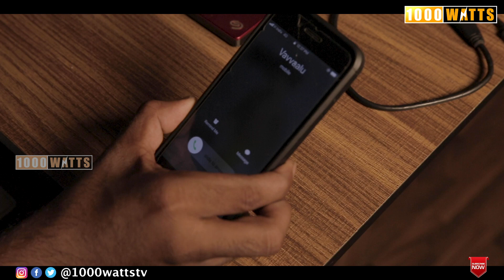Terror friends PART 2 II Types of friends II Bachelor comedy II single pasanga II 1000 watts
Cast :
Veera vijay(Mr.VK), Elan Nithi, Vavvaal Arvind, Shiva shankar

Crew :
Script & Direction : Shiva shankar
Cinematography & Editing : 1000 watts MGR
Mixing & Mastering : Karthik Dhamodharan
Poster design : Elan Nithi
Post production work : Studio 1000 WATTS

@1000 WATTS tv